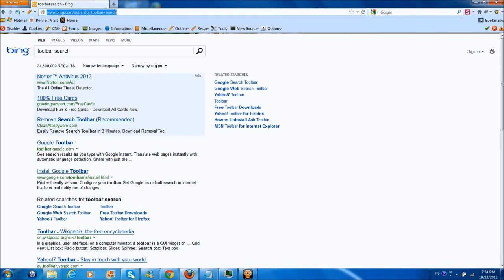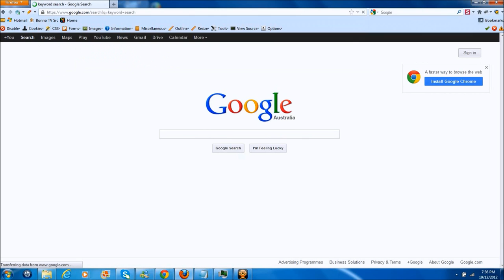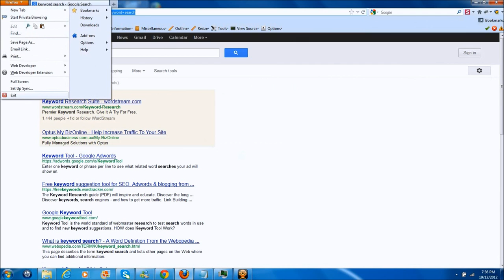Change search engine in Address Location Bar Mozilla Firefox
We want change keyword search engine from bing to google
Windows 7, Windows Vista , Firefox 17
To see clearly this tutorial please change video quality to HD. Thank you .